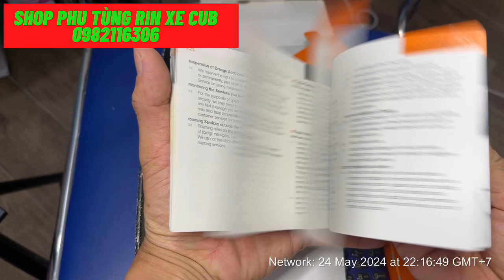sony CD5e . điện thoại cổ tồn kho